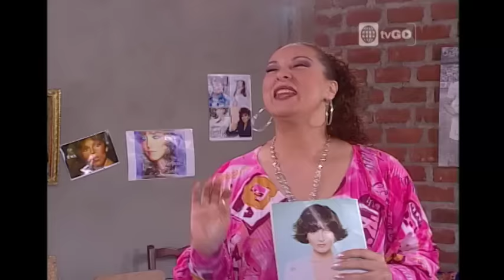Al Fondo hay Sitio - Temporada 1 - Capítulo 123